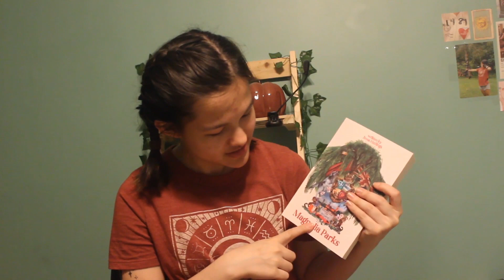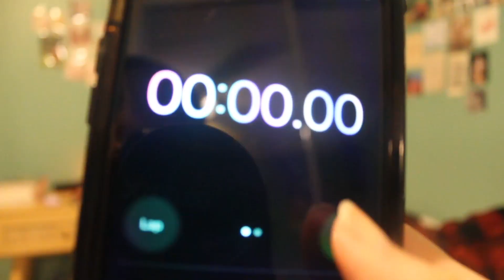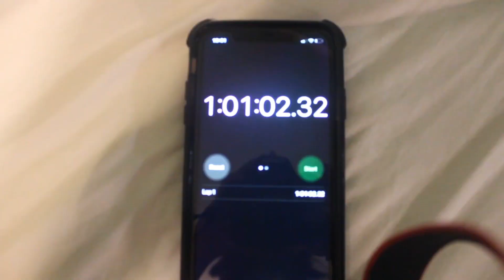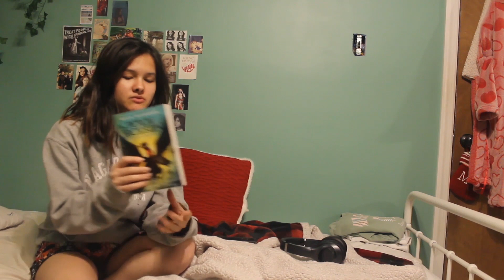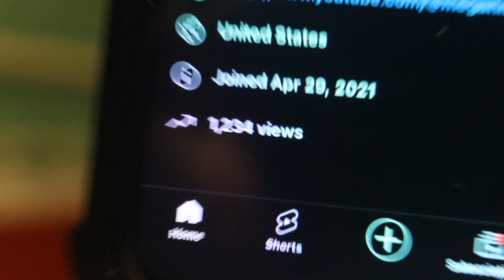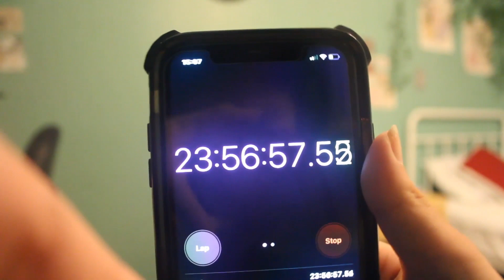24 HOUR READATHON: how many books can I read in 24 hours?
Spoiler alert: This took me an entire week to film...